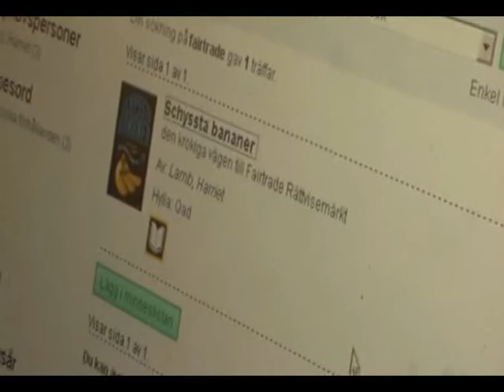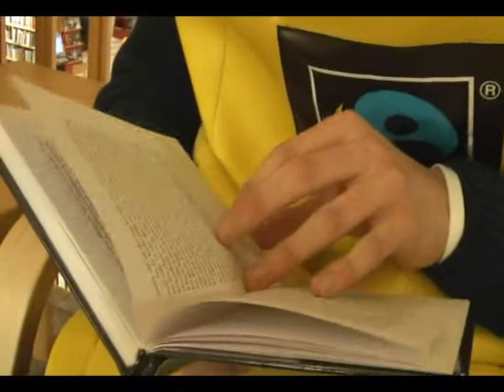Fairtradebananen går på biblioteket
Som Fairtradebanan borde man ju veta vad Fairtrade är för något, så därför bestämmer sig bananen för att plugga på. Notera plingen när han blir smartare och smartare.